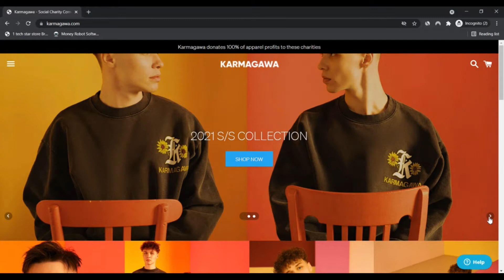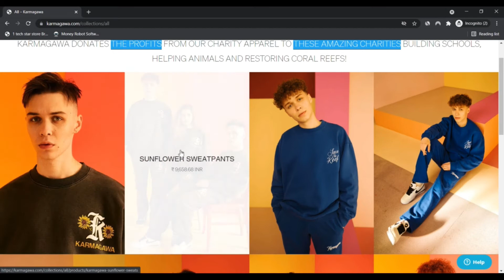karmagawa ! IS karmagawa Legit ! karmagawa reviews ! karmagawa.Com :- Watch full details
We checked karmagawa.com and we are Uncertain if the web site is legit.

The overview of karmagawa.com is to some degree lower In line with our Laptop or computer algorithm. Nik Scam Adviser costs just about every Web site automatically by thinking about where by the server of the web site is located, can be an SSL certificate is utilised, who owns the area identify along with other public and private resources.